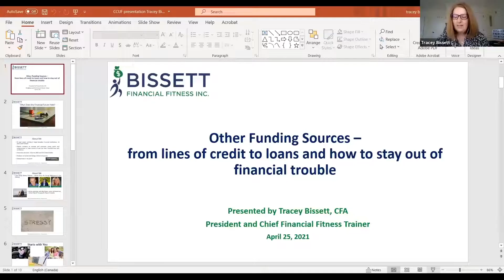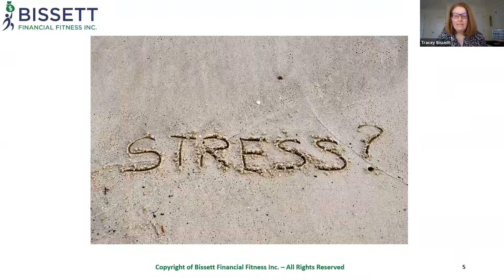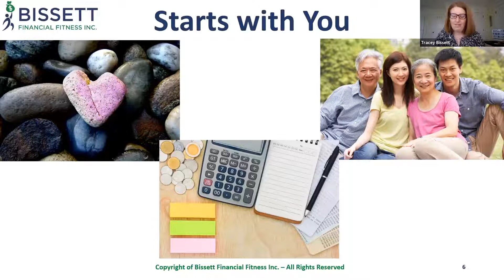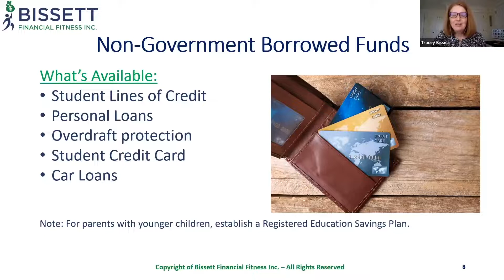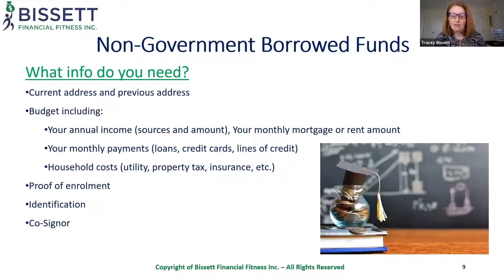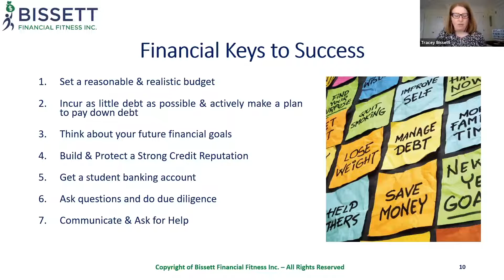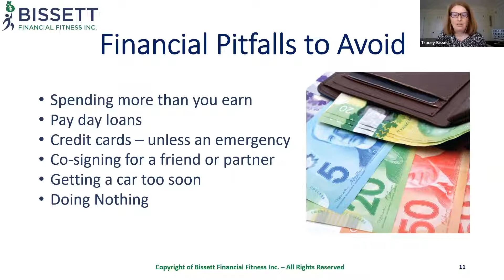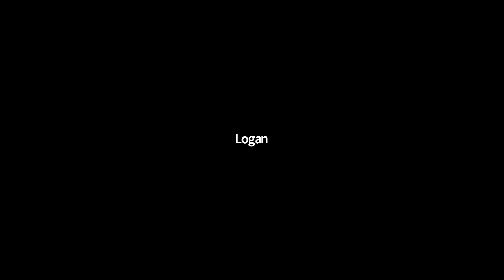Other Funding Sources: Bank Loans to Lines of Credit | Ways to Pay for School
How do you stay out of financial trouble after graduation?

Watch this video to learn from Tracey from Bissett Financial Fitness!